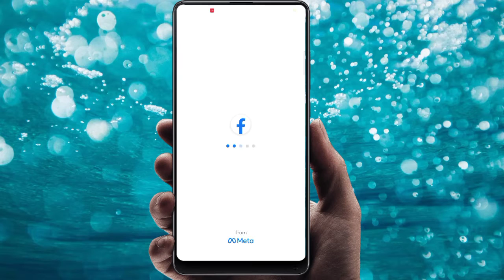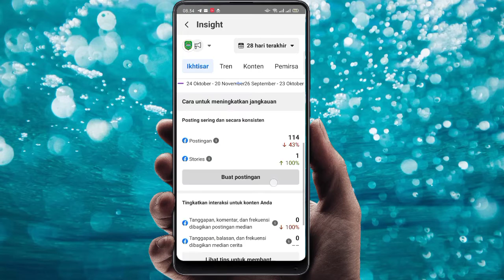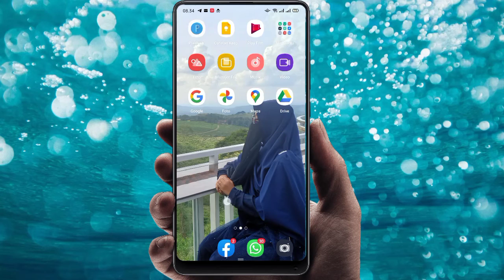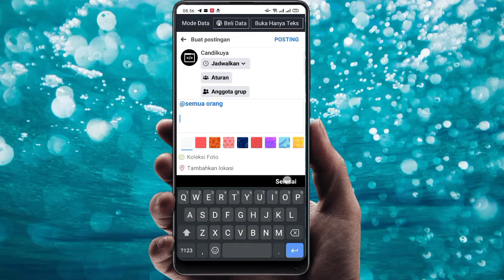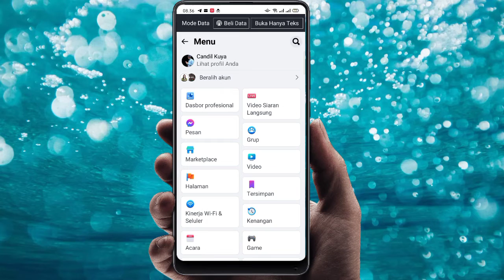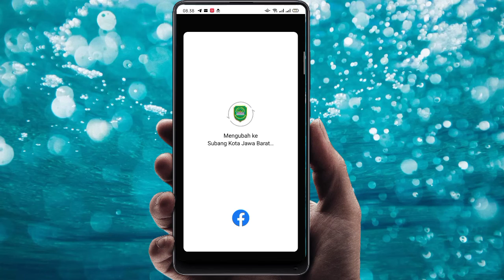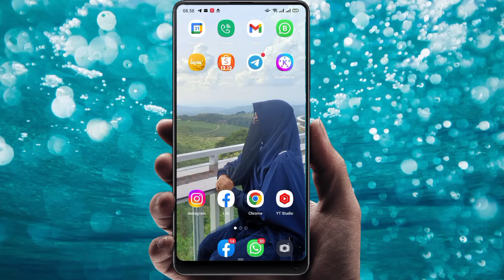Cara Promosi Facebook Gratis Tanpa Biaya | @Semua Orang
Dalam tutorial video ini, saya akan menunjukkan kepada Anda Cara membuat tag semua orang di grup facebook , yang merupakan metode baru terbaik di tahun 2022. sangat mudah dipelajari, yang harus Anda lakukan adalah mengikuti instruksi kami langkah demi langkah yang tersedia di dalam video ini.

Setelah menonton video lengkapnya, Anda akan dapat cara membuat postingan tag semua orang di facebook gratis ini.